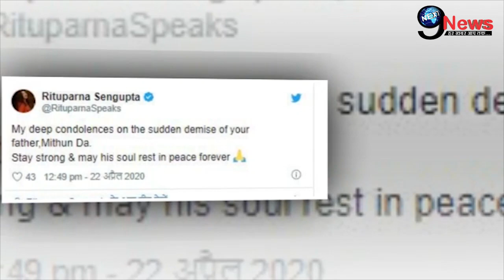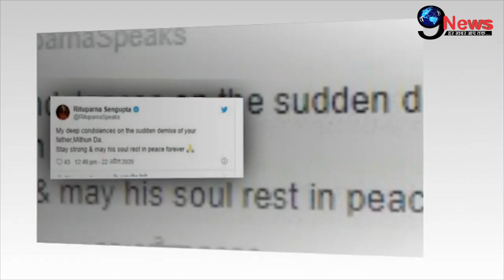मिथुन चक्रबर्ती के पिता का हुआ निधन, फिल्म इंडस्ट्री को लगा झटका | Mithun Chakraborthy Father Demise